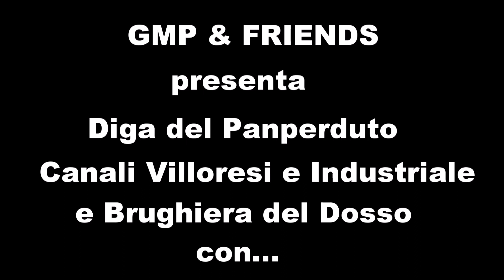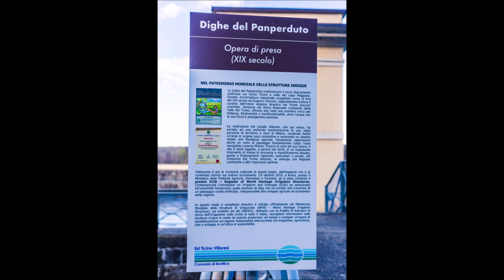Diga del Panperduto, Fiume Ticino, Canali Industriale e Villoresi e Brughiera del Dosso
Bel giro tra fiumi, canali e brughiere con osservazione di molte specie di uccelli e visita a costruzioni per lo sfruttamento delle acque. Purtroppo il percorso era inagibile in due punti per lavori ma la camminata è stata comunque soddisfacente. Circa 12 km senza dislivello, adatta a tutti.

Musica da Free Music Archive
Artista: HoliznaCC0
Brani: A Yankees Southern Blues, All The Ugly Space Folk
Artista: Rex Hobart & the Misery Boys
Brani: I'll Never Sleep It Off
Artista: Lite Saturation
Brani: Hard Work